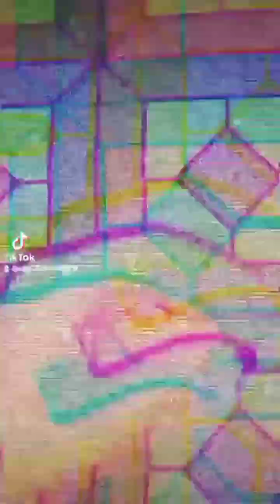My Beautiful Hand Video YouTube channel Like Share And Comment